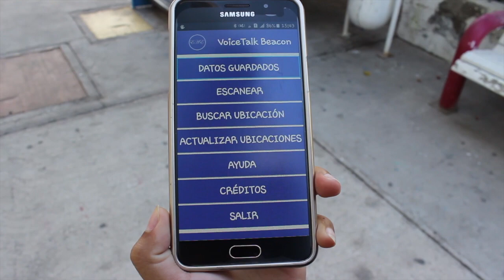Programa Coworking: Estefanía Flores de IncluNova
En este capítulo, la periodista y conductora del espacio, Fabiola Riveros, conversó con Estefanía Flores, confundadora de IncluNova quienes están innovando desde la perspectiva social de las personas con discapacidad visual.